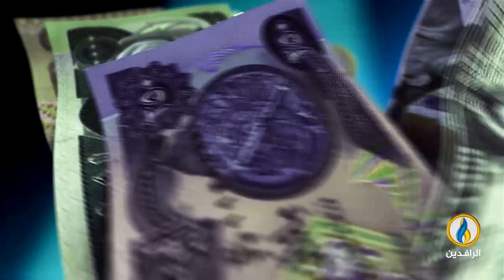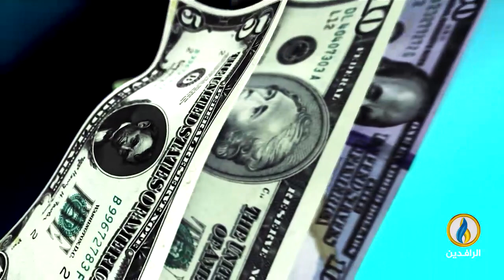أبرز الأخبار الاقتصادية على قناة_الرافدين ليوم الجمعة في